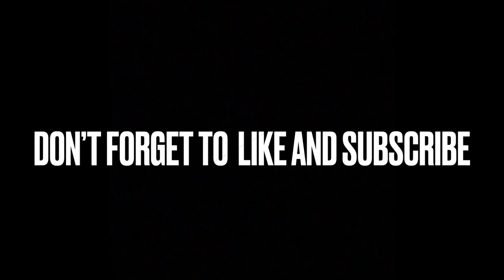All i need is my gun and one sandal to rob this smoke shop 🩴